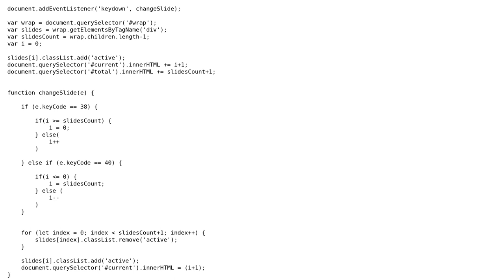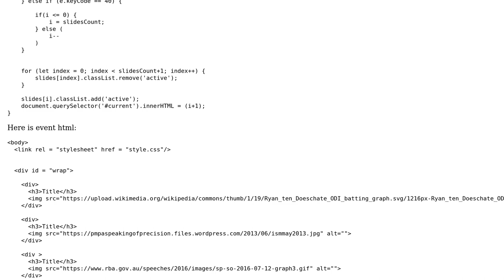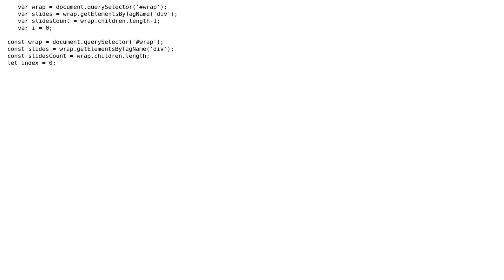Code Review: javascript carousel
With thanks & praise to God, and with thanks to the many people who have made this project possible! | Content (except music & images) licensed under CC BY-SA | Music | Images & others | With thanks to user Zcela Anonymni user t3chb0t user dfhwze and the Stack Exchange Network Trademarks are property of their respective owners. You are responsible for your own actions.